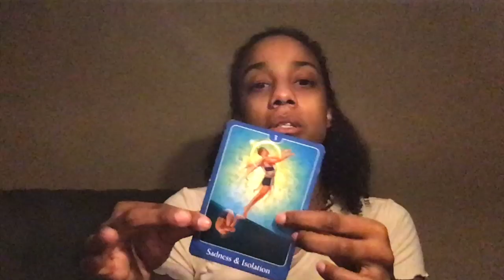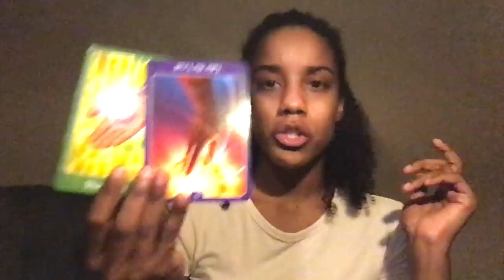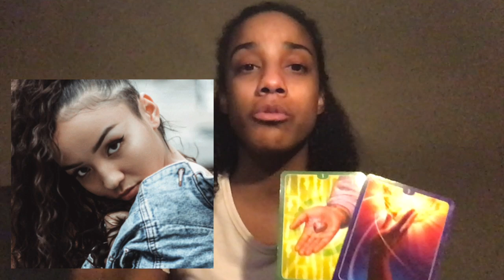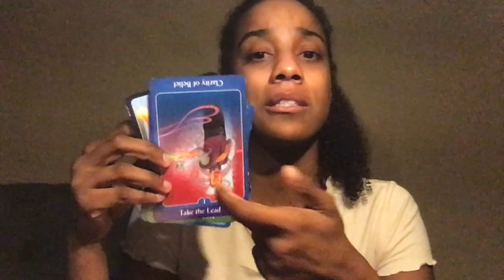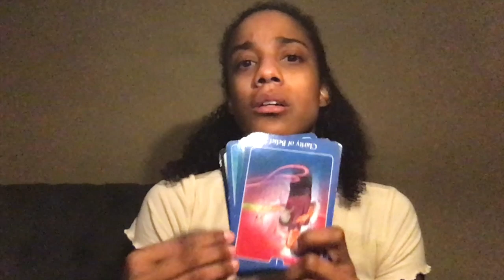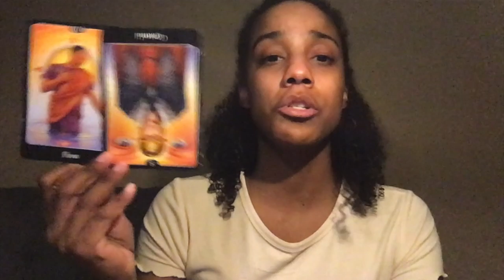⛅️ 🙏🏽✨🕊 Rest in Peace Lexii Alijai 🕊✨🙏🏽⛅️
Hello Everyone. Thank you so much Lexii for allowing me in the way you did. As well as choosing me to read on you. To tell your side of the story.